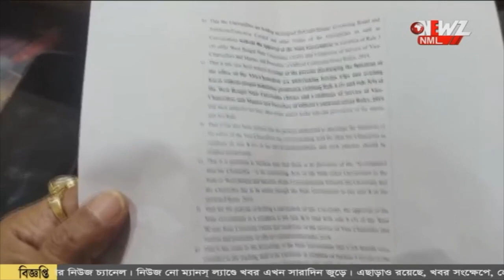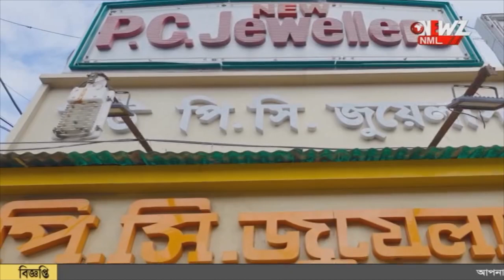নিজের মেয়ে কে চাকরি দেওয়ার অভিযোগ সাংসদের বিরুদ্ধে।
প্রভাব খাটিয়ে নিজের মেয়ে কে চাকরি দেওয়ার অভিযোগ সাংসদের বিরুদ্ধে। অভিযোগ অস্বীকার, সংসদের দাবী আমার সেই ক্ষমতা নেই। মিথ্যা অভিযোগ করা হচ্ছে।